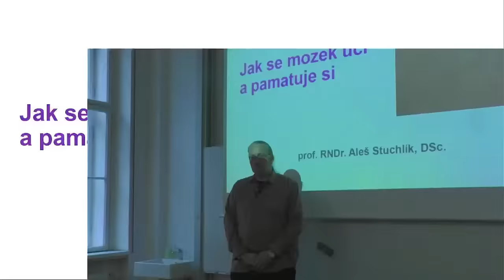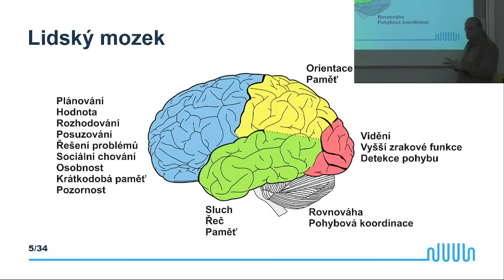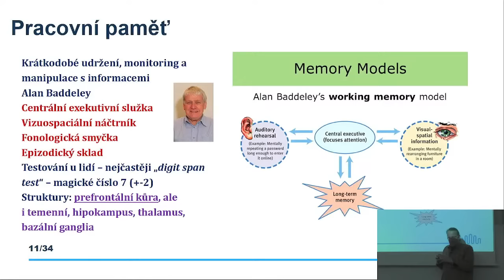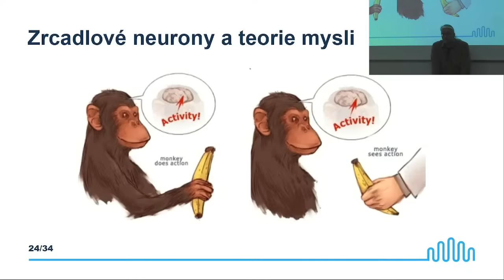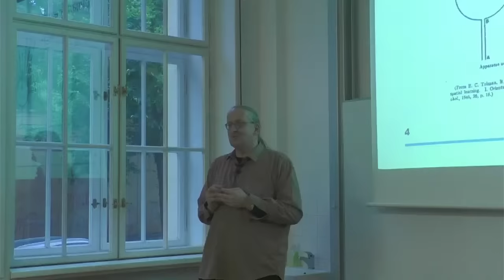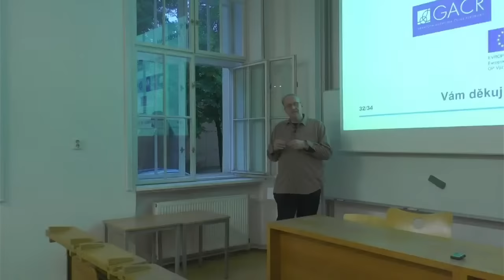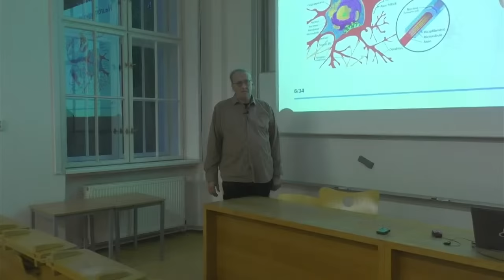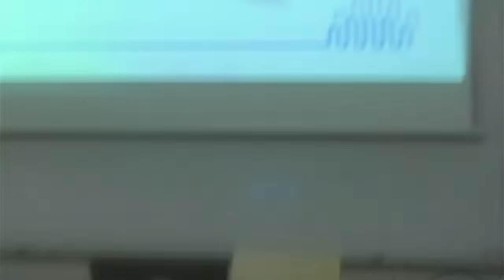Aleš Stuchlík: Jak se učíme a pamatujeme si (Živě Viničná 7, PřF UK)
0:00 Zahájení
4:05 Úvod
7:00 Začátek přednášky
11:52 Stojíme na ramenou obrů
18:36 Tolmanův experiment
20:31 Lidský mozek
31:06 Paměťové procesy
34:01 Jak se učíme?
35:31 Paměť podle času
41:37 Mozkové mapy
43:30 Případy Phinease Gage a Henryho Molaisona
47:54 Tvorba nových neuronů?
48:48 Vědomosti, návyky a dovednosti
52:56 Sítě velkého rozsahu, vizualizace a teorie mysli
55:44 Lepší paměť
1:06:00 Poděkování a organizační věci
1:06:59 Diskuze
1:58:41 Zakončení

Chování živočichů i člověka, a také učení a paměť, lze chápat jako výsledek činnosti desítek miliard neuronů v mozku a ohromného počtu jejich spojení. Na základě poznatků anatomů a fyziologů z počátku dvacátého století zažily neurovědy velký rozmach v jeho druhé polovině. Badatelé se dnes učí chápat signály přenášené prostřednictvím neuronů a funkci nervových okruhů a jejich význam pro učení a obecně chování. Přesto však mnoho otázek zůstává nezodpovězených. Přednáška odhalí tajemství neurofyziologie učení a paměti, mozkových reprezentací a pár tipů pro lepší učení a paměť.

Aleš Stuchlík (*1974) pracuje jako vědecký pracovník a vedoucí oddělení neurofyziologie paměti Fyziologického ústavu AV. Zabývá se především výzkumem učení, paměti a prostorové navigace. Věnuje se též studiu kognitivních defi citů a dalších změn chování doprovázejících zvířecí modely neuropsychiatrických onemocnění, výzkum jeho týmu napomáhá porozumět nervovým základům chování. Zabývá se i popularizací vědy (mj. působil jako odborný lektor překladu knihy Od  neuronu k mozku z nakl. Academia).